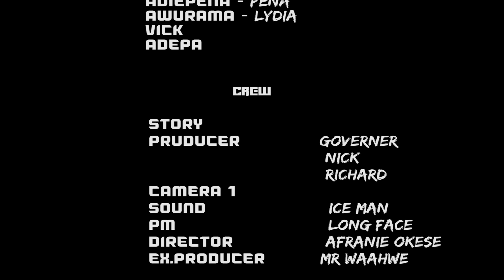😢PAINFUL LOVE ❤️ EP 14 ( zionfelix wezzyempiretv )